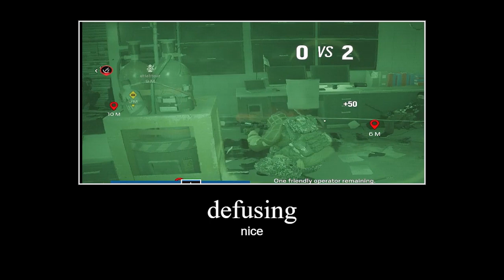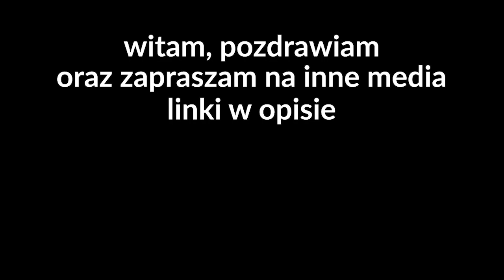MIEDZIANE DUO VS RANKEDY | RAINBOW SIX SIEGE